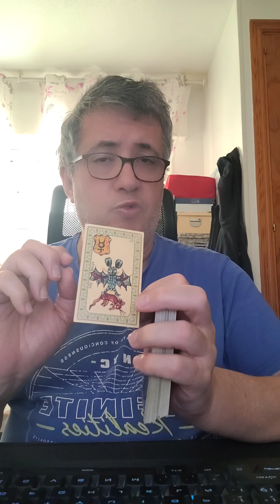Libra: 30 de Mayo de 2024.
Lectura diaria.